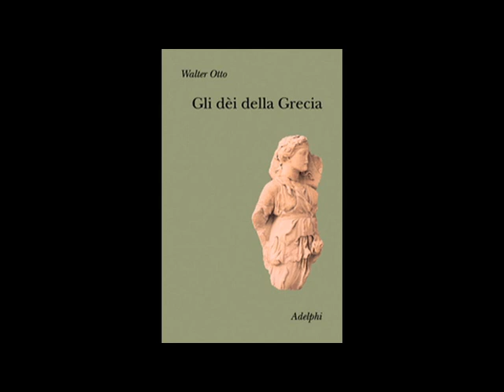Relazione fra gli uomini e gli dei: Gli dei della Grecia di Walter Otto [459C]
Relazione fra gli uomini e gli dei: Gli dei della Grecia di Walter Otto ed. Adelphi Essere e accadere alla luce della rivelazione degli dei.

Continua in:
20050922 S. Realtà oggettiva del crogiolo dello stregone, lettura articoli di giornale